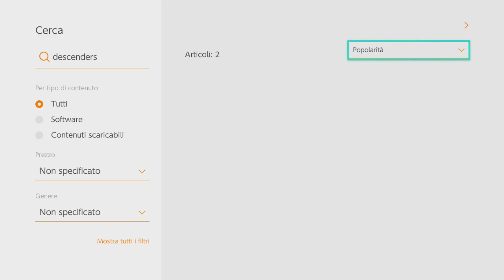Descenders : DELIRIO CON LA MIA BICI!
Ciao ragazzi, oggi proviamo grazie all'iniziativa "Giochi in prova" con l'abbonamento Nintendo Switch Online: Descenders!
Altro che Trial rising! Qui facciamo il delirio con le biciclette!

► Ogni 3 giorni ore 15:30​ nuovo Video!